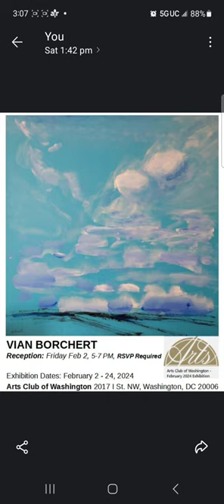Vian Borchert's Art Exhibit at the Arts Club of Washington DC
Noted artist, Vian Borchert, has many of her signature paintings on exhibit for the month of February 2024 at the prestigious & historic "Arts Club of Washington DC" in downtown Washington DC by Georgetown and GW University. The exhibition is curated by art historian Dr. Erich Keel of the Kreeger Museum of Art.
Exhibition Dates: Feb 2 -24, 2024
ACW Club Open Hours for Gallery Visitation:
Tuesday – Friday: 10:00 am to 5:00 pm
Club galleries are free and open to the public
Arts Club of Washington's address: 2017 I St NW Washington DC 20006